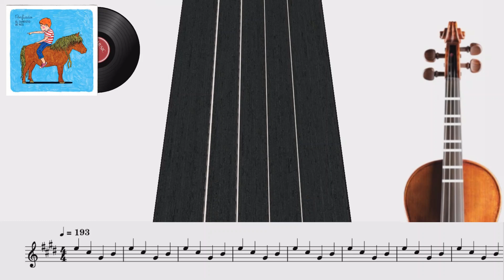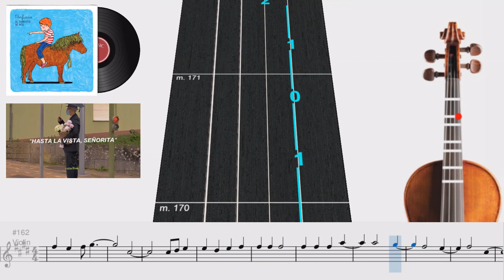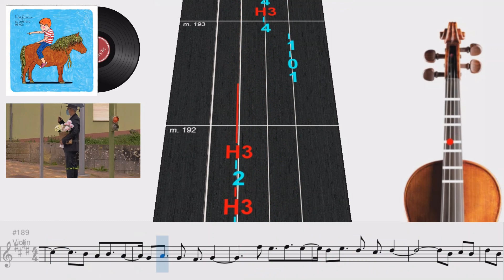Enamorado Tuyo (V2) | Violín 🎻 Play Along | TUTORIAL | TABLATURA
En este video les comparto un Tutorial de como tocar "Enamorado Tuyo" de Cuarteto De Nos en Violín 🎻.
Usando la Tablatura que representan las notas musicales mostradas en el pentagrama musical.

In this video I share a Tutorial on how to play "Enamorado Tuyo" by Cuarteto De Nos on Violin 🎻.
Using Tablature that represents the musical notes shown on the musical pentagram.